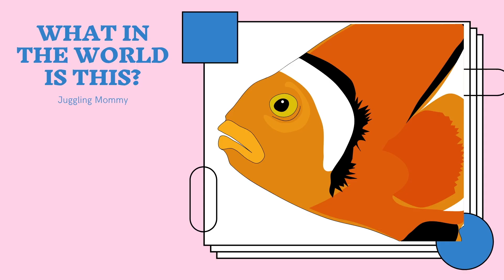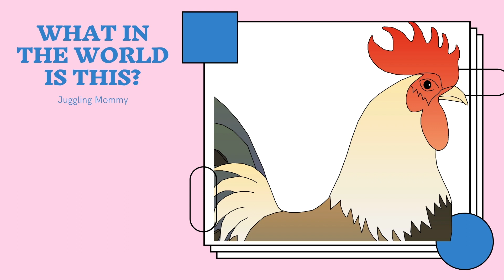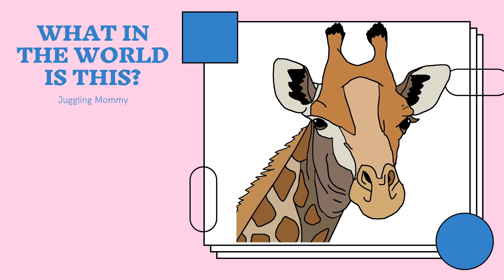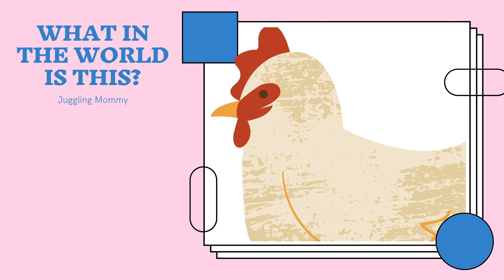WHAT ANIMAL IS THIS? | NAME THE ANIMAL | BRAIN TEASER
What animal is this?  This video will help babies, toddlers and young learners to be more familiar with basic animal names in our usual entertaining way. The colourful visuals will surely keep their attention intact until the end. We have included a little bit of land, some water and a couple of air animals.

Our little viewers can view this again and again until they get familiar with different animals. Once done, they can probably move on to a more complicated set of animals.

What animals do you want us to include next?